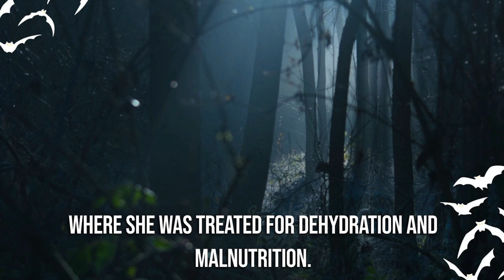The Girl Lost in The Woods (Real Horror Story)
The story about the girl who got lost in the woods and learned a very valuable lesson... then this video is perfect for you. Then this video is perfect for you, sit back, relax and enjoy this story  highly recommended by me! Enjoy 💖

🎶🎧Thanks Youtube Library for the sounds

🌟Note🌟
Welcome to my story-telling channel on YouTube! My name is Quick Quirky Tales, and I'm a storyteller who is passionate about taking you on incredible journeys through the power of storytelling.

On my channel, you'll find a collection of stories ranging from adventure, mystery, fantasy, and everything in between. I aim to entertain and inspire my audience with captivating tales that ignite the imagination and transport you to other worlds.

As a storyteller, I bring my stories to life through my voice, tone, and pacing, captivating your attention and creating a deep connection between you and the stories. I believe that great storytelling is an art, and I'm committed to providing you with the very best.

Whether you're seeking an escape from everyday life or simply enjoy being entertained, my channel has something for everyone. I have a well-curated selection of stories that are suitable for all ages and interests, so you're guaranteed to find something you'll love.

So, sit back, relax, and let me take you on a journey through my stories. Thank you for visiting my channel, and I can't wait to share my stories with you!